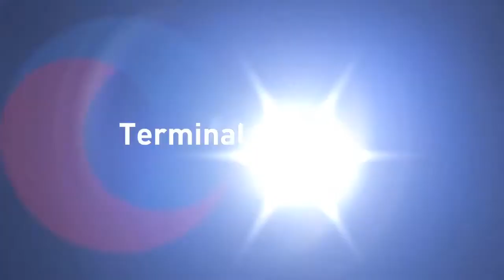Acompanhamento Obras Corredor Guarulhos - Dezembro/2013